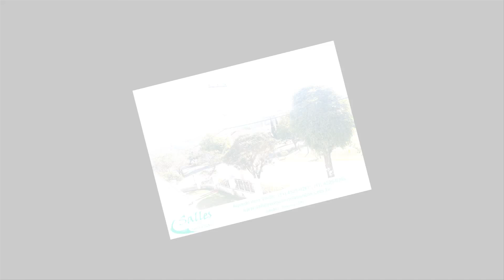Casa Alto Padrão - Vinhedo - Cond. Fazenda São Joaquim - Ref. 2186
Casa à venda em Vinhedo, condomínio Fazenda São Joaquim, acesso através da Rodovia Anhanguera, Km. 75,  retorno à 100 m., Área total 2000 m² e A.C. 783 m².

Salles Imóveis Jundiaí – Itupeva - Interior de SP
Escolha mais que um lugar ... Um estilo de vida!